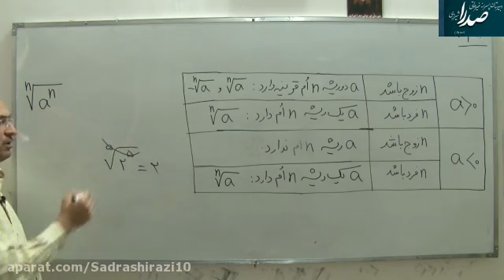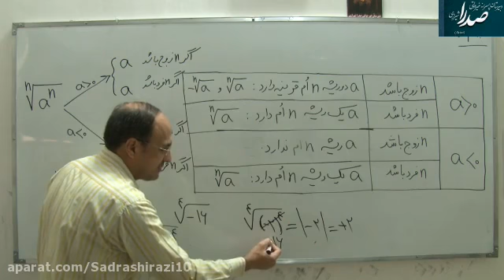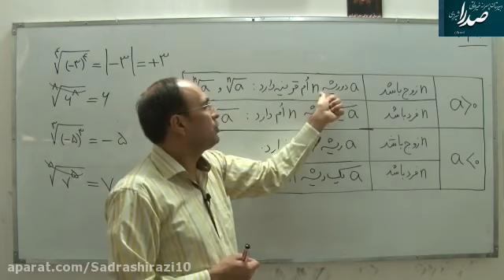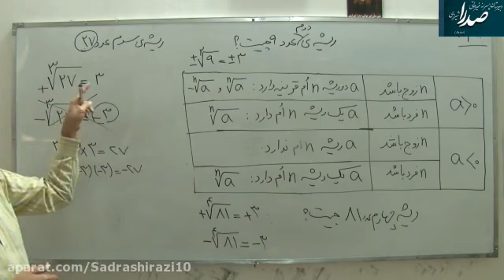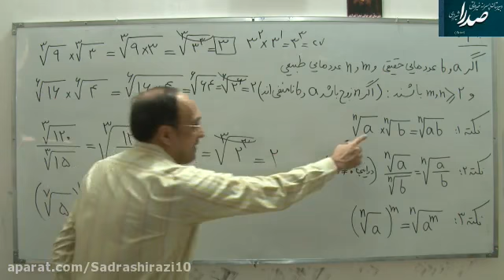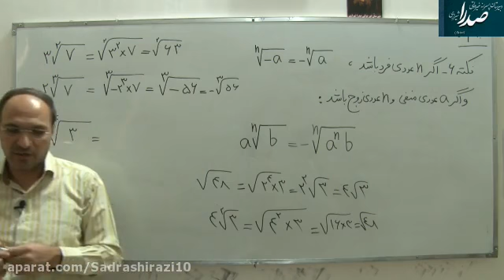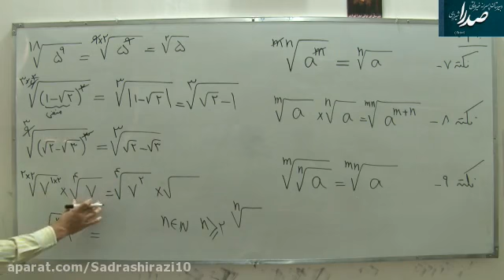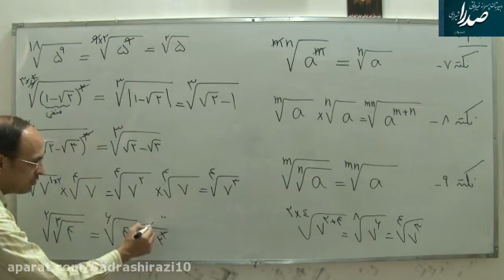With an ideological literary work expressing awareness giving explanations and attitudes